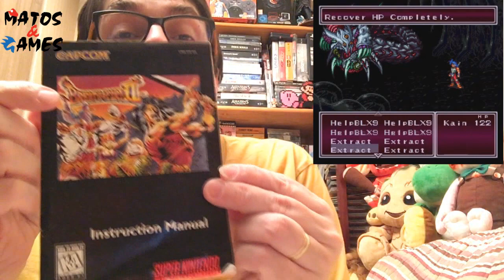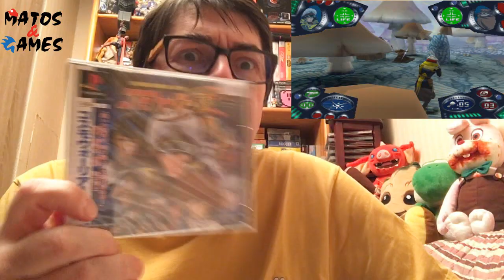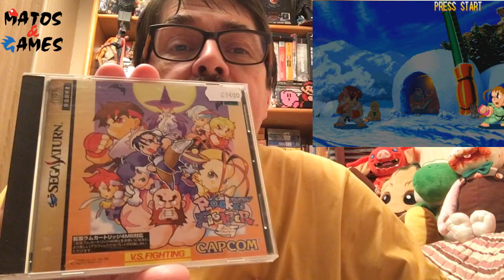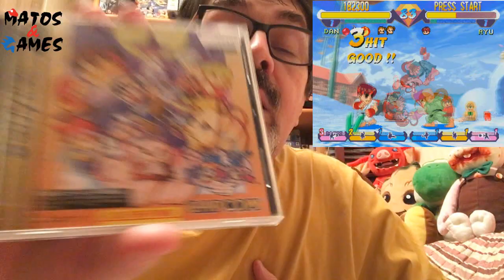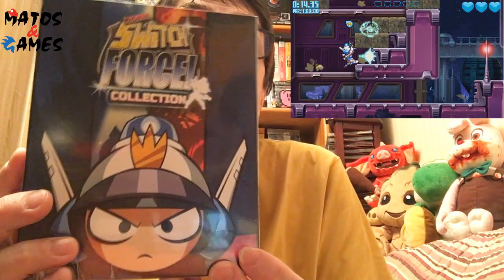Luv en live (enfin presque...) Je retourne chez Matos & Games Rouen!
Je devais vous faire une vidéo en live du magasin de Sylvain à Rouen mais petit problème technique et impossible de monter la vidéo avec monPC qui commence à avoir des soucis...
Du coup, on va se contenter de découvrir mes retours achats de la boutique...

Si vous passez sur Rouen, n'hésitez pas à rendre une visite à Sylvain, le propriétaire du magasin vous ne serez pas déçu!

Matos & games
11 Rue Alsace Lorraine, 76000 Rouen